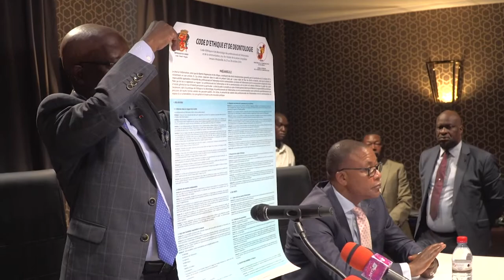RESTITUTION DES ASSISES DE LA PRESSE PAR LE CSLC